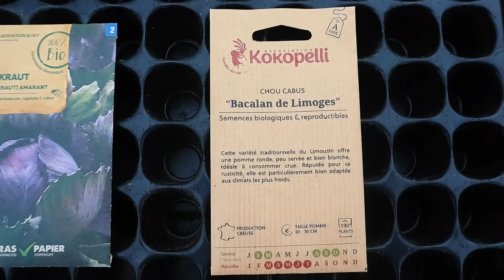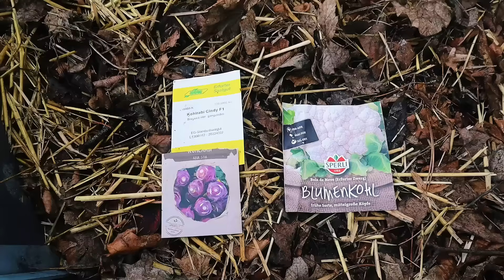11 Gemüse, die Du im FEBRUAR säen kannst 🌱 + Aussaat im Frühbeet!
✅ Reißfestes Winterschutzvlies*
✅Saatgut Borago für Deine Anzucht 🌿
✅Anzuchtplatte mit Quelltabs*

✅ 3X Hochbeet Palettenrahmen*
✅ Noppenfolie für Hochbeete*
✅ Wühlmausgitter & Mäusegitter*

Es ist Februar und die Gartenfreunde können es kaum noch erwarten. Wann startet endlich wieder die Gartensaison. Gute Nachrichten! Du kannst schon jetzt im Spätwinter anfangen und die ersten Jungpflanzen vorziehen und auch schon die ersten Saaten ins Frühbeet säen. In diesem Video stelle ich Dir 11 Gemüse vor, welche Du jetzt im Februar säen kannst. Viel Erfolg.

Wichtige Sachen für Deine Jungpflanzenanzucht:

✅Heizmatte mit Thermostat*
✅ Zimmergewächshaus 6 Stück*

✅ LED Pflanzenlampe 2x45W*
✅ Pflanzenlampe LED Vollspektrum 120 LEDs Grow*

💚Alles für Deine Jungpflanzenanzucht💚
Pflanzenanzucht Quickpots, Mini-Gewächshäuser, Pflanztöpfe** 🌱

Die mit *Stern gezeichneten Angebote sind Partnerangebote. Als Amazon-Partner verdiene ich an qualifizierten Verkäufen. Du zahlst keinen Cent mehr!

Die mit **Stern gezeichneten Angebote sind Partnerangebote. Als Borago-Partner verdiene ich an qualifizierten Verkäufen. Du zahlst keinen Cent mehr!